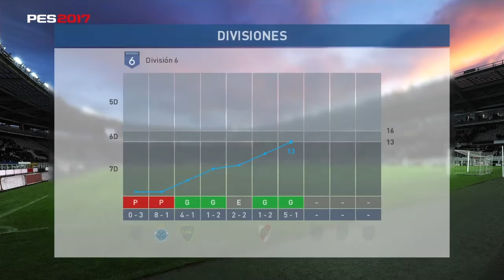My Club Reto Saprissa Cap. 13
Hola amigos en esta ocasion un episodio mas adentrandonos en la sexta division. Gracias por el apoyo. Pura Vida!